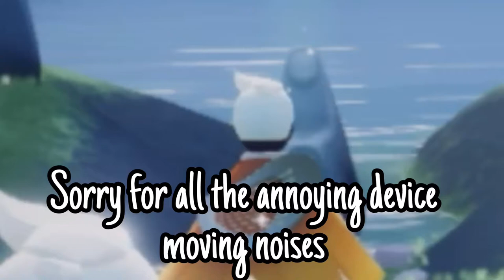Reliving The Pleaful Parent Again